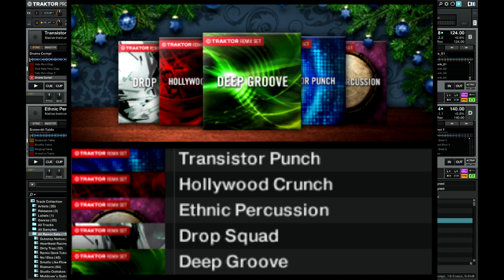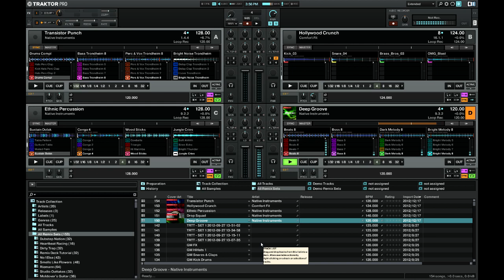DEMO Native-Instruments: 5 FREE DJ Remix Sets for TRAKTOR's Remix Decks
These five Remix Sets bring you the sound of some of our most successful MASCHINE Expansions, deep house and percussion samples, and an exclusive set by artist Comfort Fit. Power-up your mixes this season -- download all five Remix Sets today.